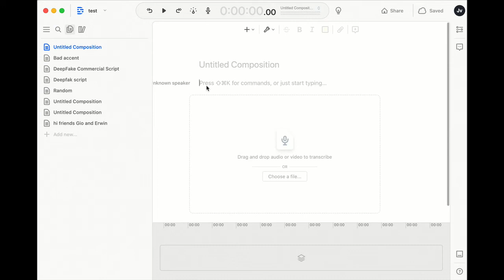Demo of my voice clone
Demo of my voice clone made by Descript.